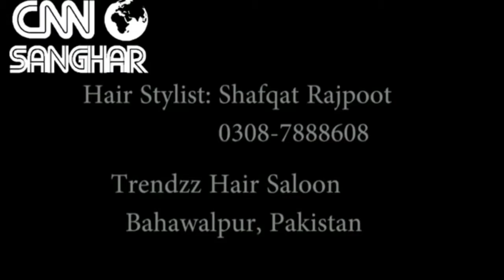DÜNYANIN EN İYİ BERBERLERİ 2017 36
barber barbershopconnect barbering barbergang barberlove mensstyle hairstyles haircuts haircut menshair menstyle beards beard beardoilhair bearded beardgang beardlif mustache beardporn beardedmen fade Barbershop 理容師 Kapper "erkek kuaför" Barbier Fryzjer Κουρέας berberin Barbero "Tukang cukur" Frisör Barberare перукар Frizer Парикмахерская حلاق Barbiere ဆံပင်ညှပ်သမား barbierswinkel bearbóir Holič ជាងកាត់សក់ 이발사 шаштараз ბარბერის ตัดผม Friseur 理髮師 理发师